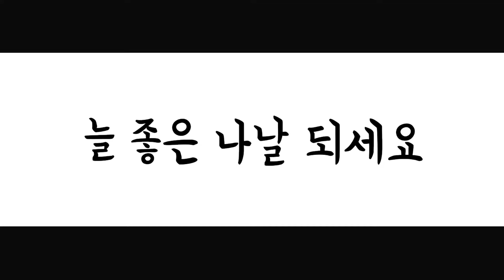탐방했어요-소래포구갈매기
2022년 2월 12일 소래포구에 가니 갈매기들이 요란하게 소리를 내며 날르는 모습이 멋졌다. 다행이 아주 가까운 거리에서 자세히 볼 수 있어서 기뻤다.